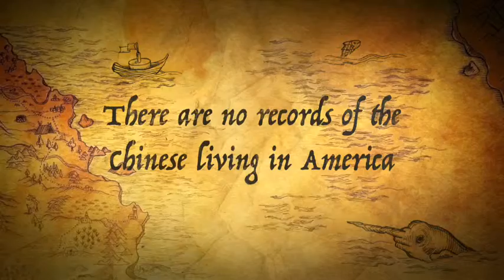Who Really Discovered America - KR (03)